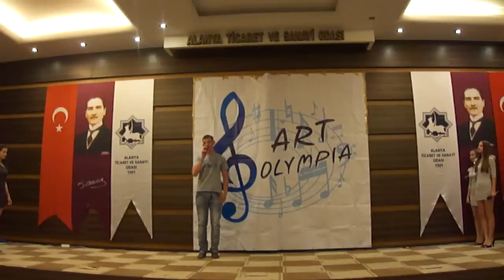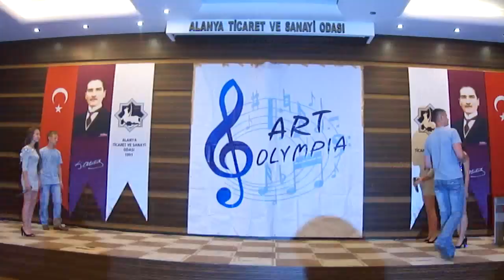Новый день - Поздний вечер в Соренто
Конкурс "Art-Olympia", Аланья, Турция, 2012 год.